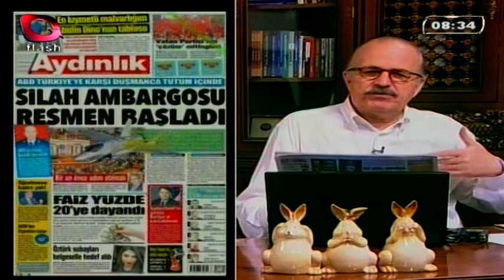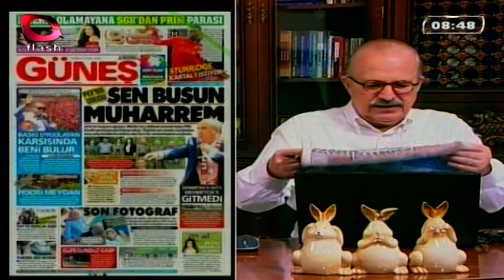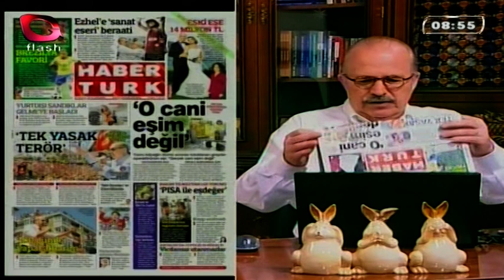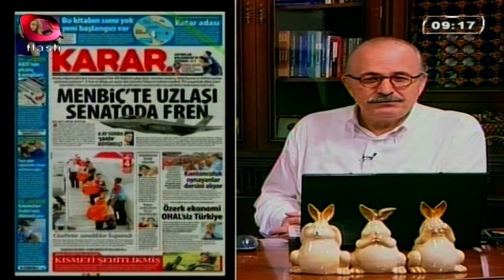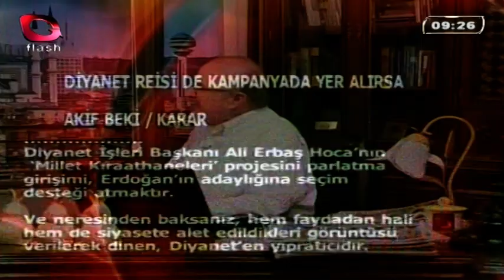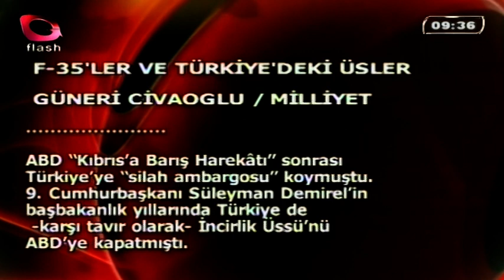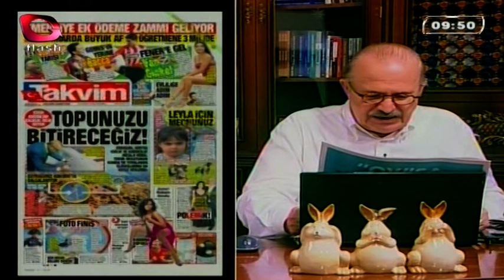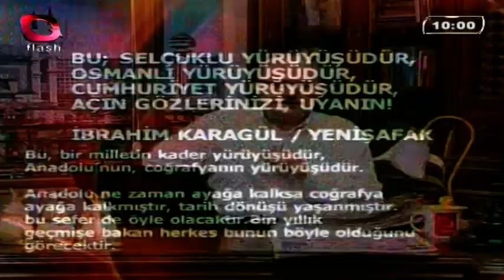Gerçek Gündem - 20 Haziran 2018